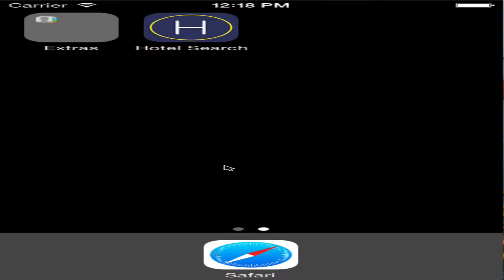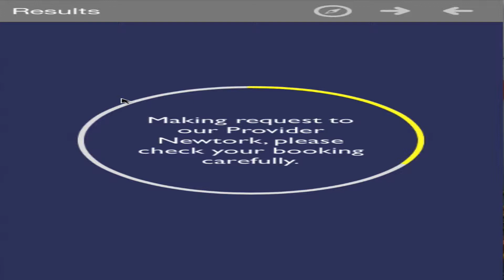Hotel Search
iPhone app